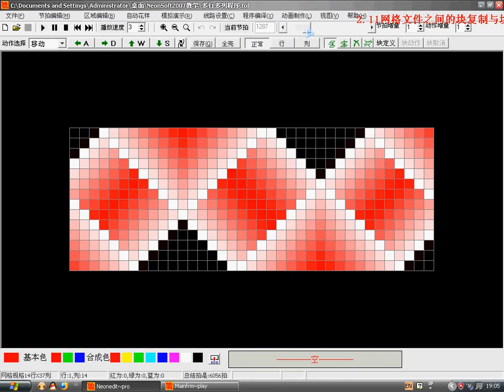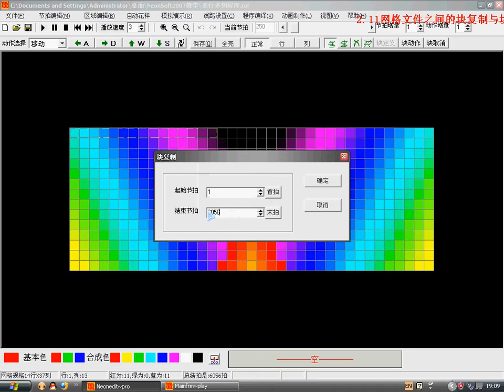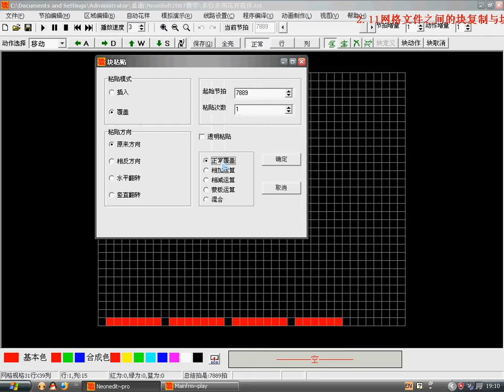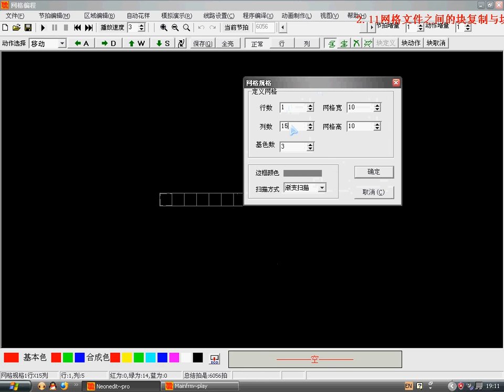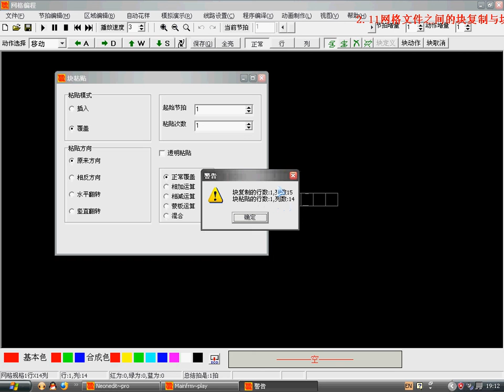2 11块定义、块动作等操作 5